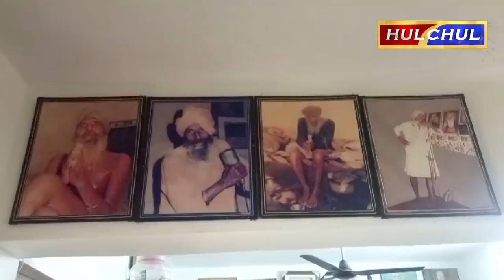Hulchul TV :Italy के Brescia में 9 जून को श्रद्धापूर्वक मनाई जाएगी Sant Ranjit Singh Bhogpur की बरसी